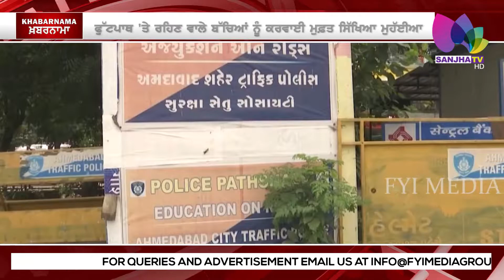ਫੁੱਟਪਾਥ 'ਤੇ ਰਹਿਣ ਵਾਲੇ ਬੱਚਿਆਂ ਨੂੰ ਕਰਵਾਈ ਮੁਫ਼ਤ ਸਿੱਖਿਆ ਮੁਹੱਈਆ | Sanjha TV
Ahmedabad traffic police provide free education to children living on sidewalks. This project has been named as 'Police Poochshala'. About 150 to 200 children are receiving education in three centers across the city. Meanwhile, children are also being provided free food. Talking to the Ahmedabad Traffic OCP. Ankit Patel said that children living on the sidewalks are often caught up in crime, so we have thought about educating them and changing their lives. Therefore, they are providing free education to children
ਅਹਿਮਦਾਬਾਦ ਟ੍ਰੈਫਿਕ ਪੁਲਿਸ ਨੇ ਫੁੱਟਪਾਥਾਂ 'ਤੇ ਰਹਿਣ ਵਾਲੇ ਬੱਚਿਆਂ ਨੂੰ ਮੁਫਤ ਸਿੱਖਿਆ ਦਿੱਤੀ. ਇਸ ਪ੍ਰਾਜੈਕਟ ਨੂੰ 'ਪੁਲਿਸ ਪਾਠਸ਼ਾਲਾ' ਦਾ ਨਾਮ ਦਿੱਤਾ ਗਿਆ ਹੈ. ਪੂਰੇ ਸ਼ਹਿਰ ਵਿਚ ਤਿੰਨ ਸੈਂਟਰਾਂ ਵਿਚ ਤਕਰੀਬਨ 150 ਤੋਂ 200 ਬੱਚੇ ਸਿੱਖਿਆ ਪ੍ਰਾਪਤ ਕਰ ਰਹੇ ਹਨ. ਉਧਰ ਇਸ ਦੌਰਾਨ ਬੱਚਿਆਂ ਨੂੰ ਮੁਫਤ ਭੋਜਨ ਵੀ ਮੁਹਈਆ ਕਰਵਾਇਆ ਜਾ ਰਿਹਾ ਹੈ. ਗੱਲਬਾਤ ਕਰਦਿਆਂ ਅਹਿਮਦਾਬਾਦ ਦੇ ਟ੍ਰੈਫਿਕ ਦੇ ਏ.ਸੀ.ਪੀ. ਅੰਕਿਤ ਪਟੇਲ ਨੇ ਕਿਹਾ ਫੁੱਟਪਾਥਾਂ 'ਤੇ ਰਹਿਣ ਵਾਲੇ ਬੱਚੇ ਅਕਸਰ ਜੁਰਮ ਵਿਚ ਫਸ ਜਾਂਦੇ ਹਨ, ਇਸ ਲਈ ਅਸੀਂ ਉਨ੍ਹਾਂ ਨੂੰ ਸਿਿਖਅਤ ਕਰਨ ਅਤੇ ਉਨ੍ਹਾਂ ਦੀ ਜ਼ਿੰਦਗੀ ਵਿਚ ਤਬਦੀਲੀ ਲਿਆਉਣ ਬਾਰੇ ਸੋਚਿਆ ਹੈ. ਇਸ ਲਈ ਉਨਾਂ ਵਲੋਂ ਬੱਚਿਆਂ ਨੂੰ ਮੁਫ਼ਤ ਸਿਿਖਆ ਮੁਹਈਆ ਕਰਵਾਈ ਜਾ ਰਹੀ |

24 Hours Local Punjabi Channel
Telus #2424
VMedia #801